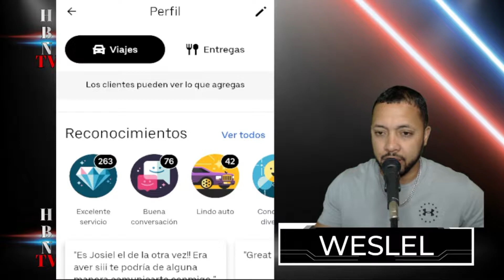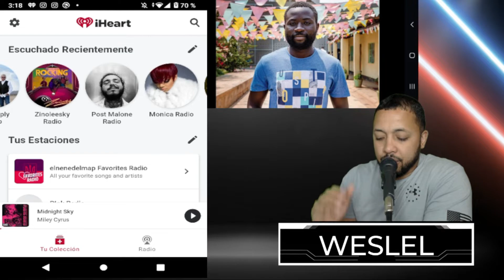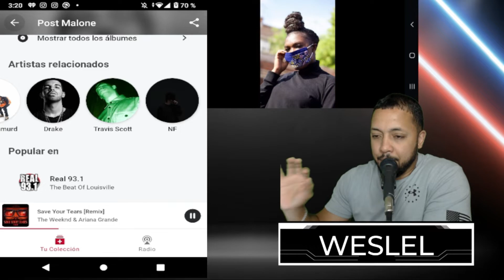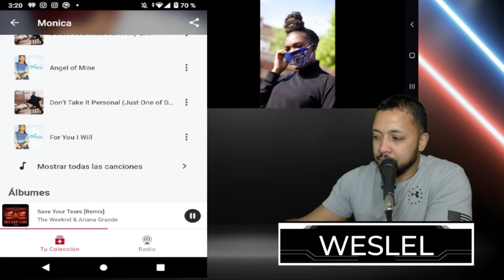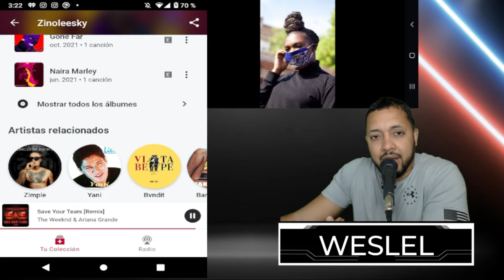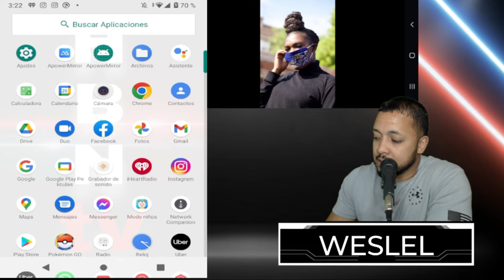Como ganar propinas en uber con buena musica y reconocer gustos de música según el cliente turista